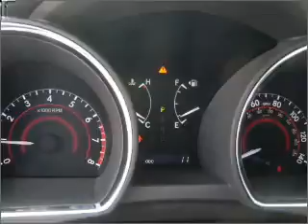2012 Toyota Highlander in Gulfport, MS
11397 Helen Richards Dr.
Gulfport, MS 39503
2012 Toyota Highlander

Mileage:0